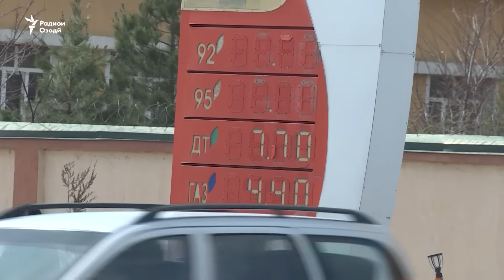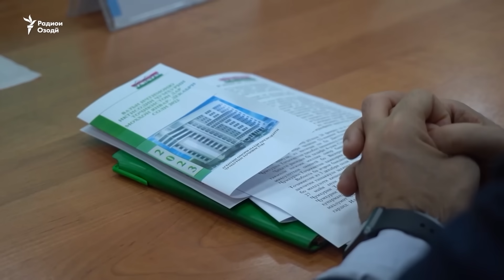Сархат. Ташхиси ҷасадҳо дар макони суқути ҳавопаймои "Вагнер"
Сархатти рӯйдодҳои 24-уми августи соли 2023